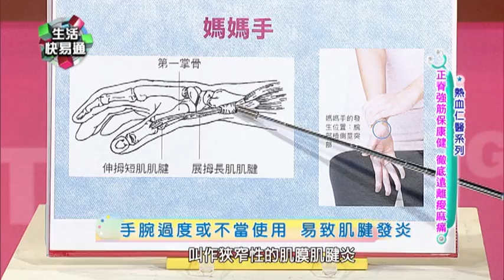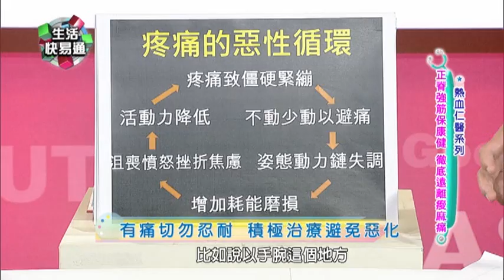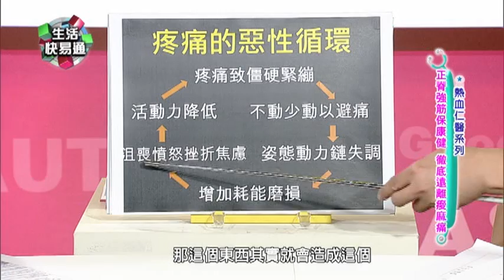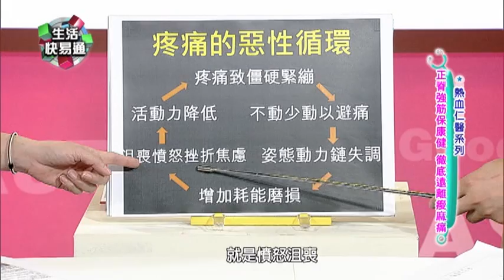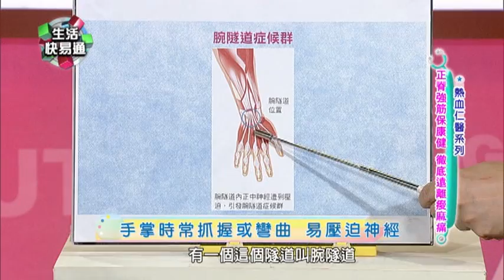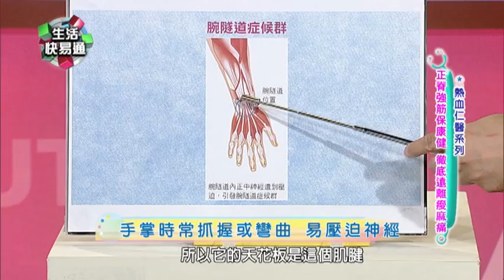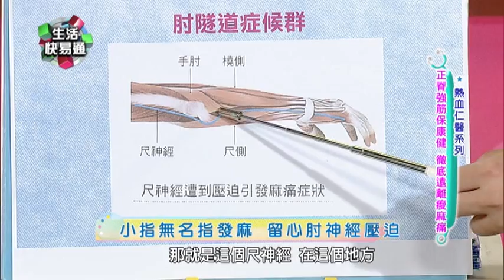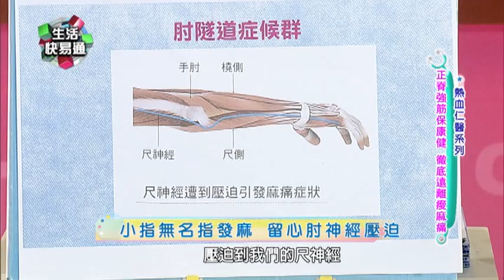常見手部疼痛的診治-(嘉義長庚復健科許宏志醫師專訪)-人間衛視生活快易通 377(1)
【第377集】正脊強筋保康健 徹底遠離痠麻痛
主持人：郭昱晴
首播：週一至週五 晚上6點 首播
重播： 週一至週五 凌晨5點、上午11點 重播
節目類別：文教資訊
節目介紹：
各位觀眾大家好，歡迎收看「生活快易通」，我是昱晴！
手對我們生活中是很重要的,不管是拿東西，各種運動生活上的瑣事等都需要用到手，有些人以為只是手部麻痛不礙事，等到已嚴重影響日常生活，才拖著一臉痛苦模樣就醫，到底平時要如何保護我們的雙手不讓它受到傷害呢?
今天邀請台灣綠色養生學會理事長，嘉義長庚醫院復健科主治醫師--許宏志醫師，教我們認識常見的手部疾病有哪些?避開哪些不正確的姿勢保護我們雙手的健康?